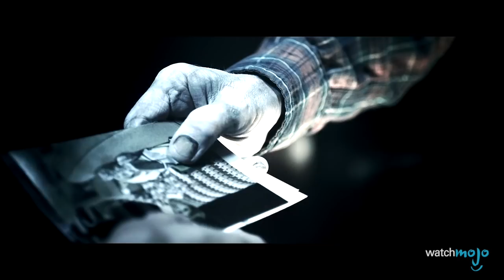TOP 10 GRUSELIGER Filmfinale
**ACHTUNG**SPOILERALARM**

Diese Filmfinale werden dir mit Sicherheit einen Schauer über den Rücken jagen.

Oder sind dir Freddy Krüger und der Candyman egal? :)